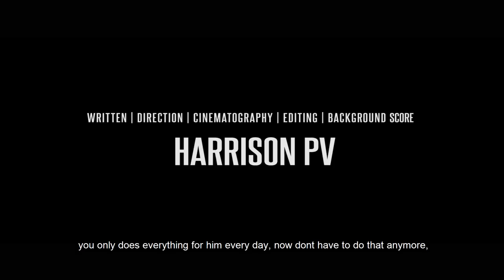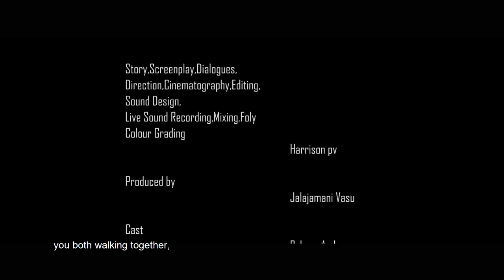Nee Pokumbol | നീ പോകുമ്പോൾ short film | Harrison pv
Nee Pokumbol | നീ പോകുമ്പോൾ
Story,Screenplay,dialogues,Direction,Cinematography,Editing,Sound design,live sound recording,Bgm | Harrison pv

Produced by | Jalajamani Vasu
Banner | Rogue Elephant

Cast | Pekson Ambrose
           John Joe
           Jalajamani Vasu
           Harrison pv
           Athira Harrison
           Baby Kp
           Sreeni
           Suneesh
           Prathap Singh
           Neeraj  (Master)
           Athi Nath (Master)
           Sibilal Punnakkadan
           Rijoy Kuruvila
           Ali M
           Prajin
           Sathyan

Dubbing | Mini Mukundhan
                  Sreeni Baby
                  Sunil Omakar
                  Ebin
                  Gladson G Williams

Location Manager | Sibilal Punnakadan
Subtittle | Gladson G Williams
Dubbing Studio | Omkar
Post Production Studio | Rogue Elephant

Copyright@RogueElephant Productions 2018

  neepokumbol | NEE POKUMBOL | Malayalam | English subtittle |